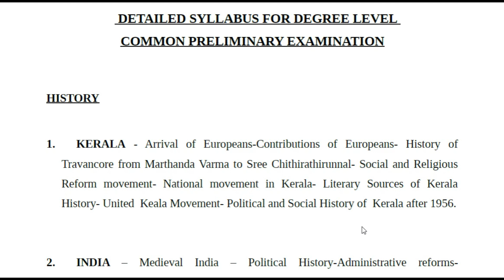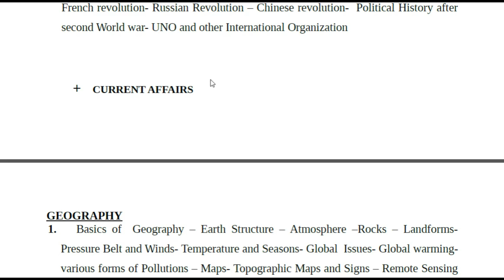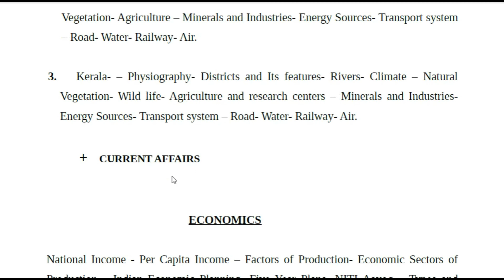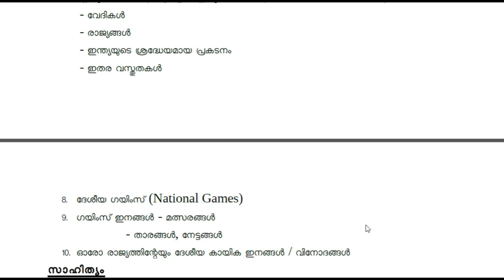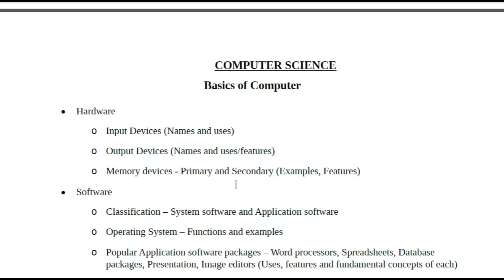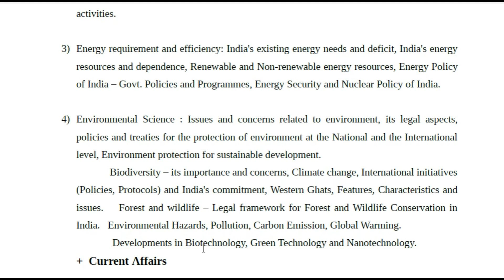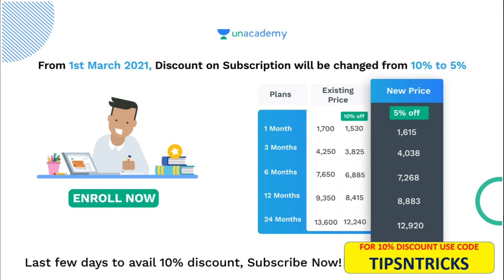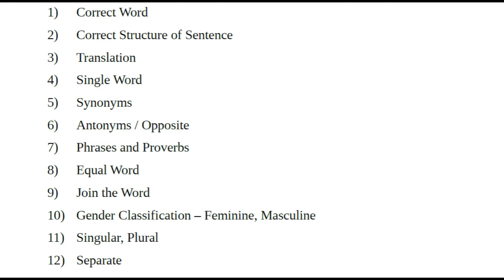സിലബസ് വന്നു 🔥🔥 DEGREE LEVEL PRELIMINARY EXAM 2021🔥🔥 വിശദമായി അറിയാം | KERALA PSC | TIPS N TRICKS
Batch course

Disha: A 45 Day Batch Course for All 12th Level Exams - IV
പ്ലസ് ടു ലെവൽ പ്രിലിംസ് പരീക്ഷയുടെ സിലബസ്സും പരീക്ഷയുടെ ഏകദേശ ഡേറ്റും വന്ന സ്ഥിതിക്ക് ഇനി നന്നായി തയ്യാറെടുത്താലോ... നിങ്ങളുടെ തയ്യാറെടുപ്പിനു ഊർജ്ജം പകരാൻ ഒരു തകർപ്പൻ  60 ദിവസ ബാച്ച് കോഴ്സ് ഒരുക്കിയിരിക്കുകയാണ് നമ്മുടെ സ്വന്തം Unacademy.

10th ലെവൽ പ്രിലിംസ്‌/LP/UP,12th ലെവൽ പ്രിലിംസ്‌, Degree level, HSA പരീക്ഷകളുടെ സിലബസ് പൂർണമായി കവർ ചെയ്യുന്ന കോഴ്സുകൾ Unacademy Plus subscription-ലൂടെ ലഭിക്കുന്നതാണ്!

Free :
ജേതാവ് T20 Series
10th ലെവൽ പ്രിലിംസ്‌നു തയ്യാറെടുക്കുന്നവർക്ക് ഇരട്ടി മധുരം.
നമ്മുടെ സ്വന്തം Unacademy ഒരുക്കിയ സൗജന്യ T-20 ടെസ്റ്റ് സീരിസ. Mansoorali സർ നയിക്കുന്ന ഈ ടെസ്റ്റ് സീരിസിൽ ഇന്ന് തന്നെ എൻറോൾ ചെയ്യൂ, അറിവിനൊപ്പം സമ്മാനങ്ങളും കൈക്കലാക്കൂ.

ദിശ: Ultimate Free Tests for 12th level Prelims

ഫ്രീ ചാമ്പ്യൻഷിപ്  ടെസ്റ്റ് സീരീസ് for 10th ലെവൽ പ്രിലിംസ്‌
നിങ്ങൾ 10th ലെവൽ പ്രിലിംസ്‌ പരീക്ഷയ്ക്ക് വേണ്ടി അവസാന ഘട്ട പരശീലനത്തിലാണോ ? നിങ്ങളുടെ വിജയത്തിലേക്കുള്ള  വഴിയിൽ  നിങ്ങളുടെ  പ്രയത്നവും  പരിശീലനവും  വിലയിരുത്താൻ ഇതാ Unacademy Ultimate Free ചാമ്പ്യൻഷിപ് ടെസ്റ്റ് സീരീസ് നടുത്തുന്നു...

Unacademy Plus subscription benefits:
1. Learn from your favourite teachers
2. Dedicated DOUBT sessions
3. One Subscription, Unlimited Access
4. Real-time interaction with Teachers
5. You can ask doubts in the live class
6. Download the videos & watch offline

TIPSNTRICKS എന്ന റഫറൽ കോഡ് ഉപയോഗിച്ചുകൊണ്ട് Unacademy Subscription-ൽ 10% ഡിസ്‌കൗണ്ട് കരസ്ഥമാക്കു!